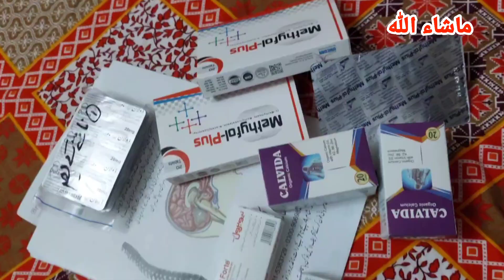Phir sa Cervical pain Dr n kya kha 💊😔||Bachon ko ly k Gy Zoo🐘🐒|| Ghar k angor 🍇Misbah Sheikh Vlogs